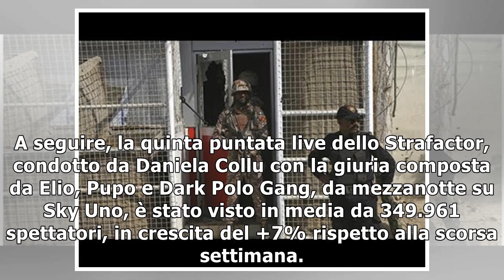Sky: X Factor, 1,195 mila spettatori per quinto live23/11/2018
La quinta puntata live dedicata agli inediti di X Factor 2018, il talent show prodotto da Fremantle, è stata vista ieri su Sky Uno/+1 da 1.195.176 spettatori medi, con 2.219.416 spettatori unici. Dura...